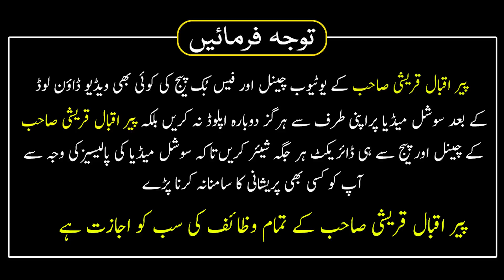10 Safar Ka Wazifa | Kabhi Kisi Ke Qabu Main Nhi Ayen Gay | Har Kisi Par Hukamat Karne Ka Wazifa